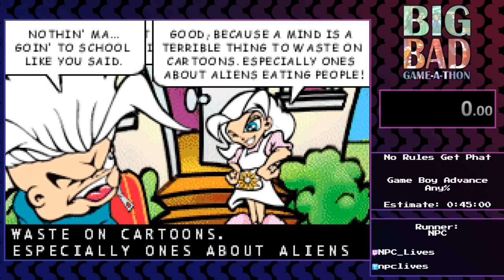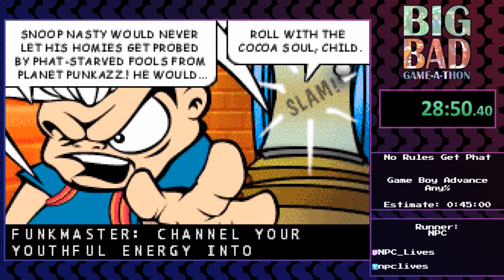Big Bad Game-a-thon 2018! NPC_Lives with No Rules Get Phat in 37:35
Big Bad Game-a-thon is an online bad games marathon in its second year!

Game:  No Rules: Get Phat
System: Game Boy Advance
Runners: NPC
Completion: Any%